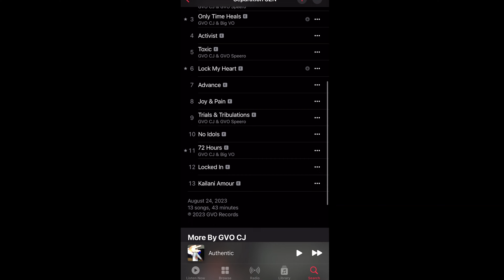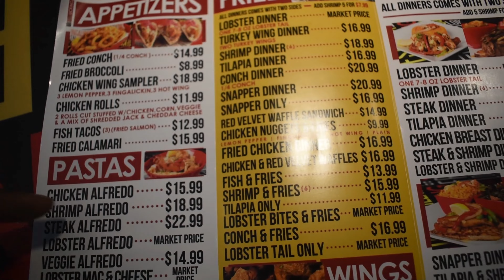GVOLOG: The VO Slides to ORLANDO, FL | THE LICKING Food Review (TRASH or GAS)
Intro: No Idol by GVO CJ
Outro: Locked In by GVO CJ

Authentic out on all platforms!
Separation SZN out on all platforms!